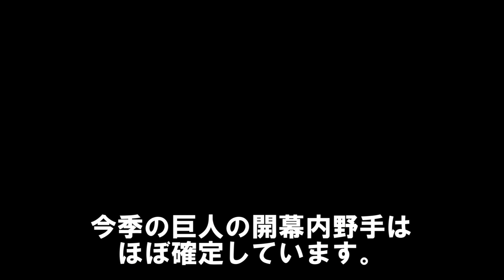阿部監督『一軍で使うよ』とんでもない実力の新星！高い守備力と鋭い打球はモノが違う 二遊間を脅かす逸材はこの選手！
0:00 阿部監督『一軍で使うよ』とんでもない実力の新星！高い守備力と鋭い打球はモノが違う 二遊間を脅かす逸材はこの選手！
1:50 泉口友汰の自主トレ、キャンプでの取り組み
6:34 どんなふうに起用されそうか
泉口友汰は一旦スタメンに入ったら、坂本勇人が二岡から遊撃を奪ったようにそのまま定着しそうですね！門脇より年上なのに門脇に積極的に話しかけ教えを乞う姿がすばらしい。坂本のようですね！

松井秀喜「この人がいなくなったから巨人に戻ります」裏切り者と言われた過去も雪解けで将来の監督論が現実的に

巨人育成から支配下登録される7人は誰？とんでもない実力の7人を選んでみました

巨人左翼最有力候補なのにレフト固定を名言されない秋広優人「外野レギュラー争いを勝ち抜けなかったら俺の責任」秋広起用について厳しい発言の阿部監督...

巨人電撃トレード！外野レギュラー候補及び右打者不足を解決する4人を検証

プロ野球地方開催のメリットはある？巨人の地方球場で試合が多い理由とは？広島･ロッテ･日本ハムは地方開催ゼロ

LINEの友達追加→ID検索
で検索してください！